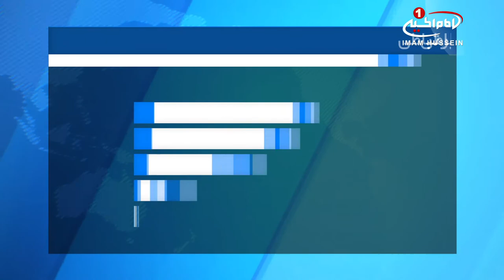اعتراض شيعيان شهر کويته پاکستان به ترور شيعيان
شیعیان شهر کویته در اعتراض به ترور شیعیان تحصن کردند.

شیعیان هزاره شهر کویته پاکستان پس از حمله سنی های تندرو به دوتن دیگر از شیعیان در روزهای اخیر در این شهر، در اعتراض به متوقف نشدن ترورها و عدم مجازات عاملان این جنایات در شهر کویته متحصن شدند.

روز یکشنبه دو تن از شیعیان به نامهای نذار حسین و گل حسین در بازار قندهاری شهر کویته هدف حمله مسلحانه سنی های تندرو قرار گرفتند.

لازم به ذکر است این واقعه ادامه سلسله حملاتی است که هدف آن شیعیان این شهر به خصوص قوم هزاره می باشند و شهر کویته بارها شاهد حملات تروریستی کوچک و بزرگ سنی های تندرو به شیعیان بوده است.

پس از این حمله شیعیان این شهر با تجمع در چهارراه شهدا خیابان علمدار شهر کویته در اعتراض به این حملات دست به تحصن زدند.

آنها از حکومت خواسته اند تا اقدامی جدی برای توقف این حملات و مجازات سریع عاملان آن در دستور کار خود قرار دهند.